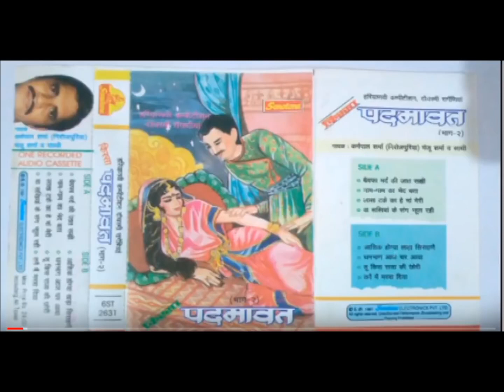किस्सा पदमावत 2 दोचस्मी रागनियां, श्री जयसिंह Padmawat Duet 2 I Karampal Manju Sharma I Sonotek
Title Song :- किस्सा पदमावत 2
Singer :- Karampal Sharma
Artist :- Karampal Sharma

ragni
sonotek
sonotek ragni
Sarita Kashyap
Manoj Karna
uglana ambala Ragni Competition
haryanvi ragni
ragni competition
Nautanki
Karmpal Sharma
Manju Sharma
kosinder khadana
rishipal khadana
sonotek cassettes
kissa
katha
kahani
ragnee
brahampal nagar
sunita panchal
rajender
satpal dosa
mainpal basera
Lakhami Chand

karampal manju sharma ki awaz mein narsi ka bhat,
karampal manju sharma ki awaz mein shiv vivah,
karampal manju sharma ki awaz mein puranmal ka kissa,